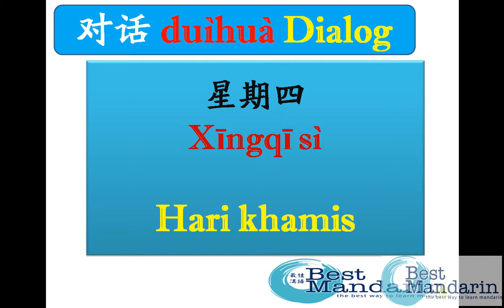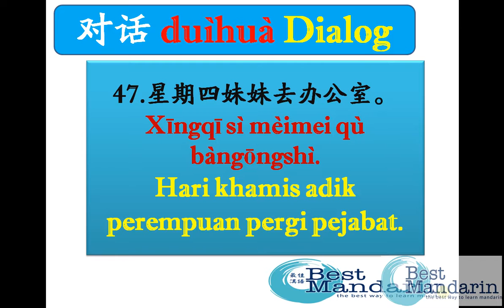dialog simple mandarin 47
dialog simple mandarin
kelas mandarin, program mandarin, seminar mandarin, kursus mandarin
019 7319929